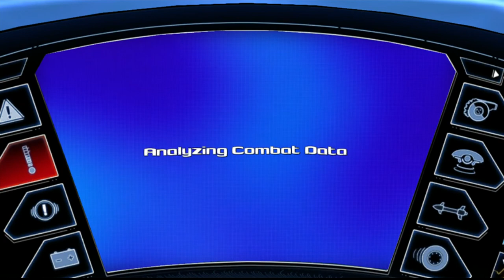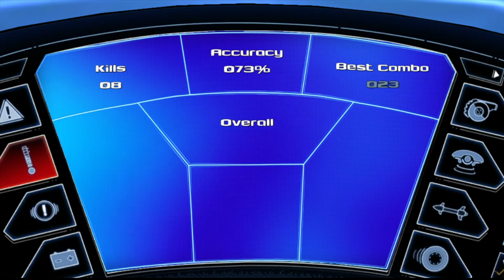LocoCycle [Xbox 360] - ✪ Hidden Canyons ✪ | 2-2 | Walkthrough〘HD〙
LocoCycle is a motorcycle racing video game developed by Twisted Pixel Games and published by Microsoft Studios. Originally announced as an Xbox Live Arcade title at the Electronic Entertainment Expo 2012, LocoCycle was released in November 2013 for Xbox One, and was released in February 2014 (Valentine's Day) for Microsoft Windows and Xbox 360.

The game stars "I.R.I.S." (voiced by Lisa Foiles), a sentient motorcycle that looks similar to light cycles from the Tron franchise. It graduated from Big Arms Academy's School of Assassination as valedictorian. The bike can perform over 40 forms of combat and speaks 50 languages. It can also travel a mile in 20 seconds (180 mph or 290 km/h), and can cloak. I.R.I.S. is accompanied by a Spanish-speaking mechanic named Pablo (voiced by Freddy Rodriguez), who is dragged along behind her during the game's events.

Robert Patrick provides the voice of an antagonist motorcycle called S.P.I.K.E. Additionally, the game features live-action sequences with performance by actors such as Freddy Rodriguez, James Gunn, and Tom Savini.